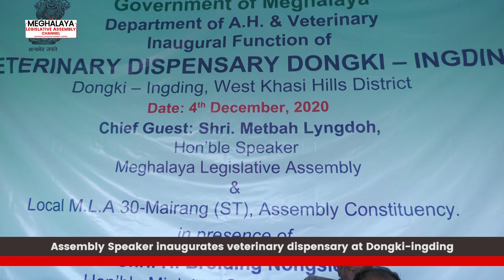Assembly Speaker inaugurates veterinary dispensary at Dongki- ngding